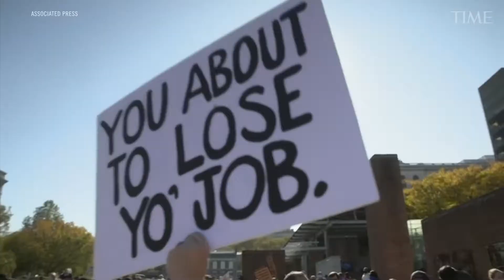IntraAir - America Saved